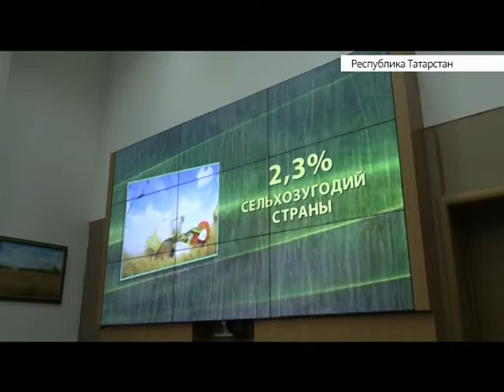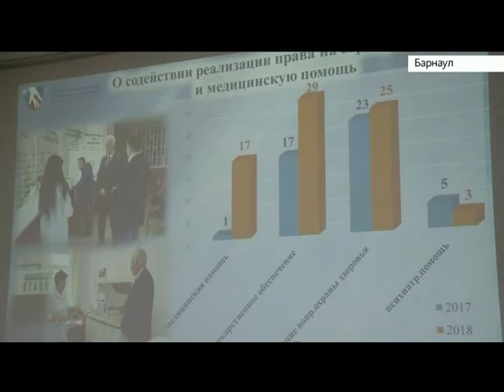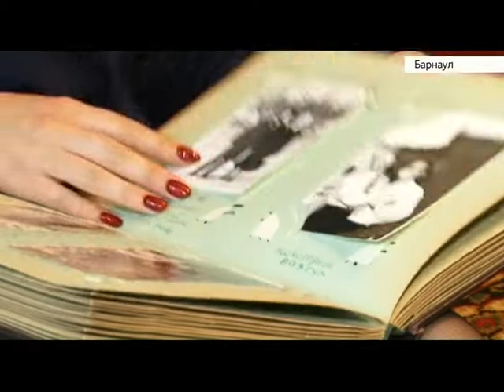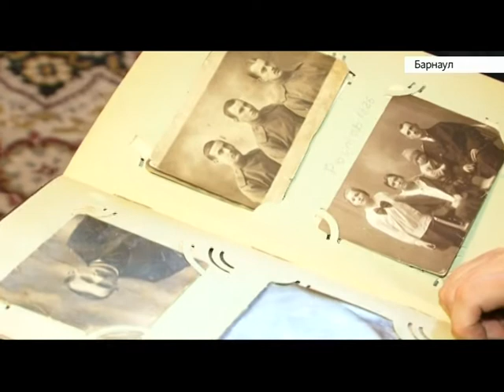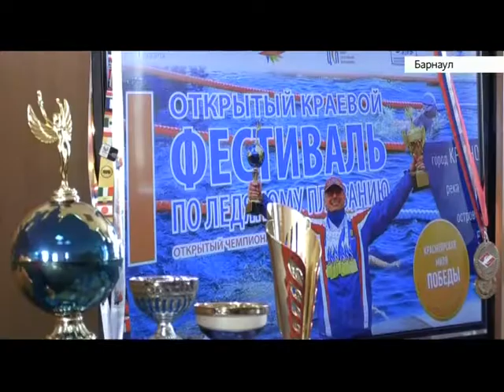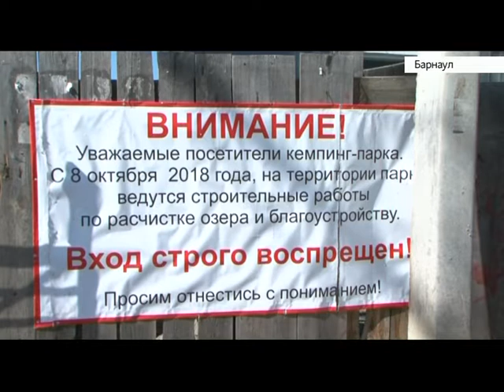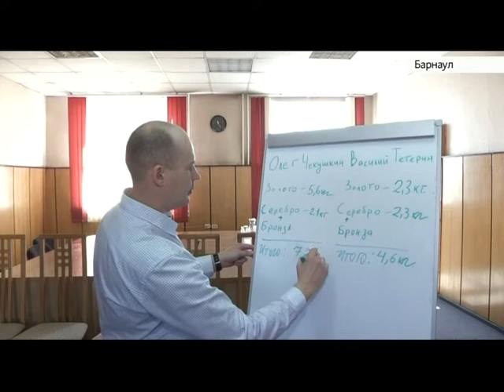Выпуск новостей 20:30, 11 апреля